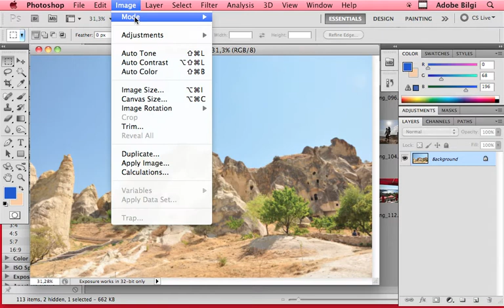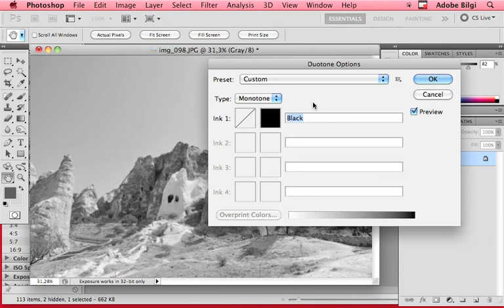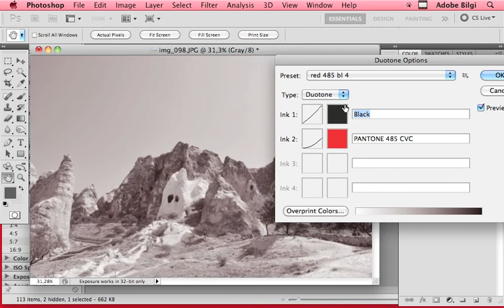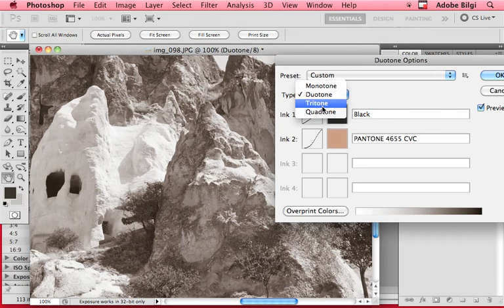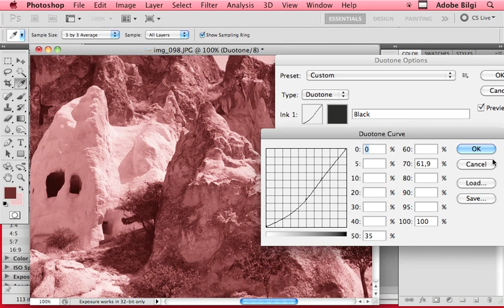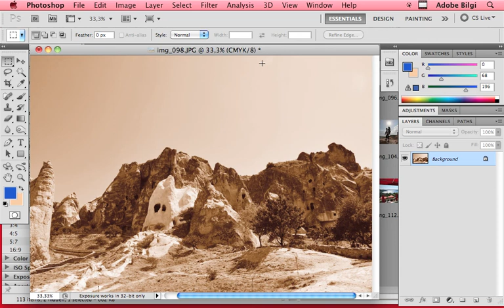Duotone ile Zengin Tonlar PHOTOSHOP UYGULAMASI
Ceyhun Akgün'den Adobe ve Masaüstü Yayıncılık Video Dersleri
Farklı platformlar için içerik üreten, eğitimci ve danışman Ceyhun Akgün'ün hazırladığı ve açık paylaşıma sunduğu video dersleri izliyorsunuz. Derslerin bir bölümü canlı seminer anlatımlarından oluşmaktadır. Açık ortamda, kalabalık sınıflarda çekilen bu videolardaki dış ses, ortam sesleri olabilir.

Masaüstü Yayıncılık, Ambalaj ve Ambalaj Baskı Öncesi, Grafik Tasarım ve Adobe programlarına yönelik dersleri oynatma listeleri altında bulabilirsiniz. Özllikle programların sektörel uygulama alanlarına yönelik özel bilgileri, deneyimlerimiz doğrultusunda paylaşıyoruz. Düz program anlatımından çok günlük çalışma ortamındaki özelliklere dikkat çekiyoruz.